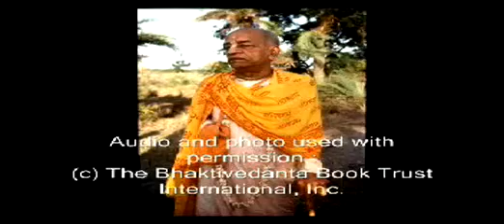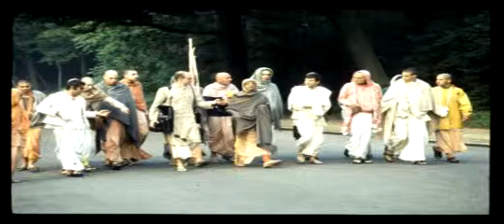You Have Not Seen God Liar! Pt 6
Hear the profound words of a self realized soul: A.C. Bhaktivedanta Swami Prabhupada and how he sees today's world. Learn from him how to change and better our planet and ourselves for the good of everyone. In this morning walk he speaks about the reality that we have truly seen God.